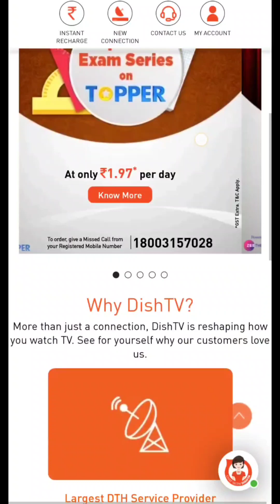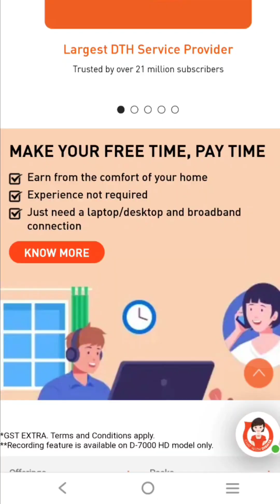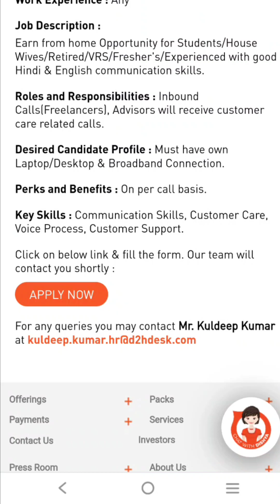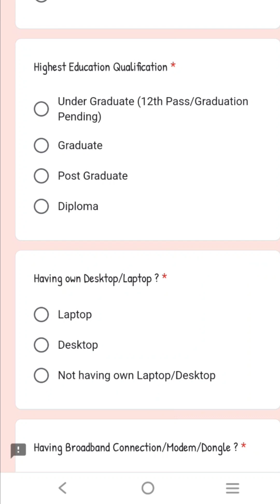Telecaller Jobs Work From Home 2023|Calling Work At Home|Part Time Telecaller Jobs Freshers|JobGirl